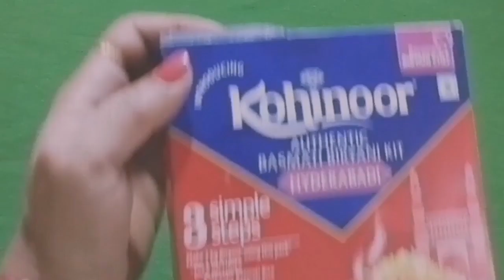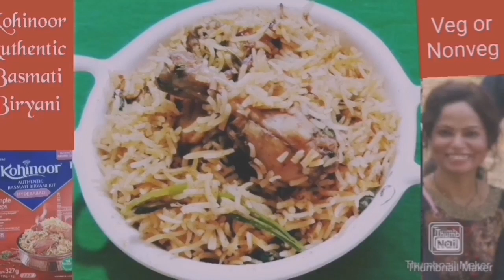BIRYANI Prepation from KOHINOOR AUTHENTIC BIRYANI RICE ( VEG / NON VEG )| Biryani Recipe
Biryani Rice | Chicken Biryani | Easy to make chicken biryani recipe by Rakhi
Instant Biryani kit from Kohinoor Authentic  Basmati Biryani Kit Hyderabadi|
Simple Chicken Biryani Recipe for Beginners
Authentic Basmati Biryani Kohinoor Veg/Nonveg